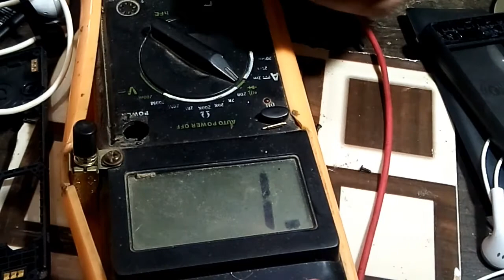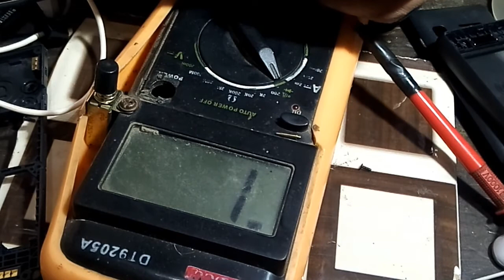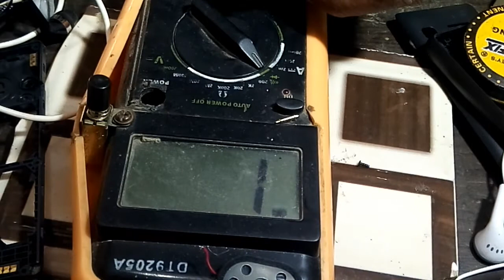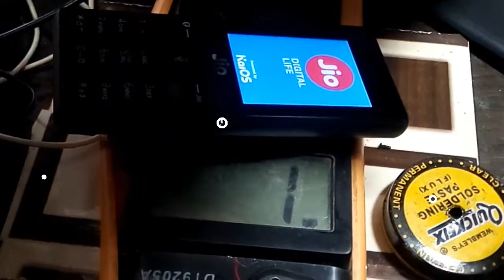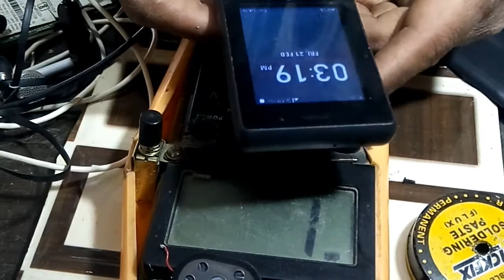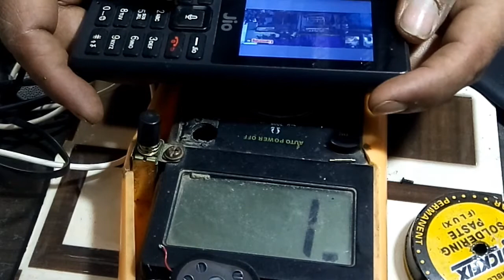Jio f 220 b balek sapikar note working 100%salutions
LYF jio F220B Balek sapikar
Problem